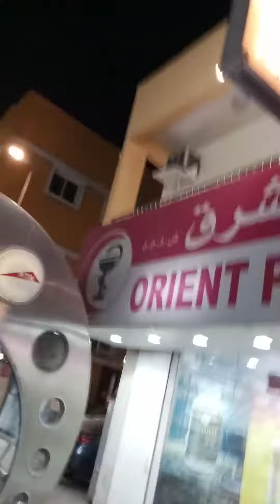دبئی میں جشن پاکستان انڈیا میچ میں پاکستان نے انڈیا کو شکست دی 10وکٹوں سے ورلڈ کپ میں (2)